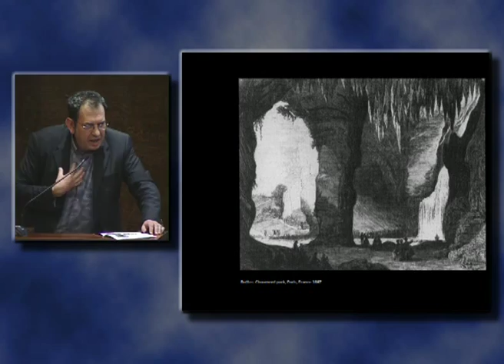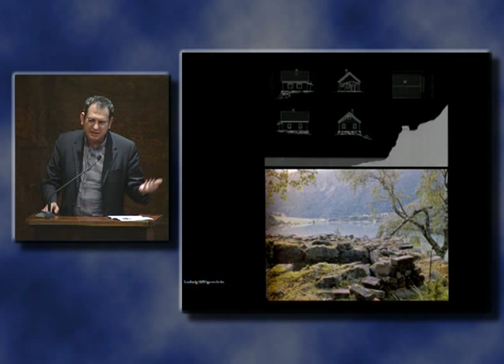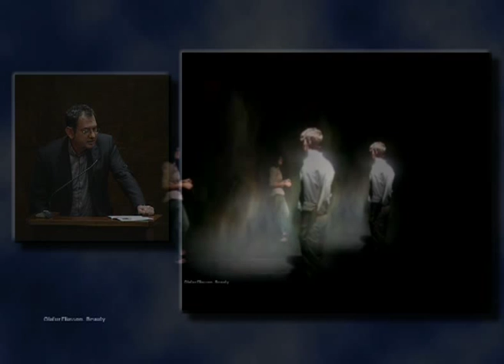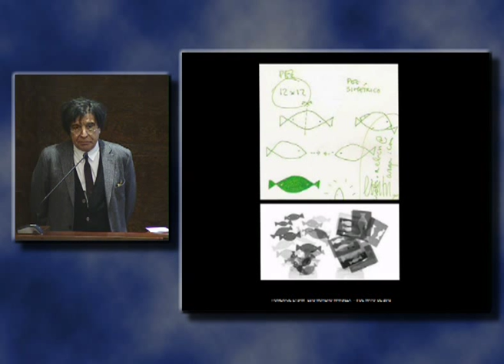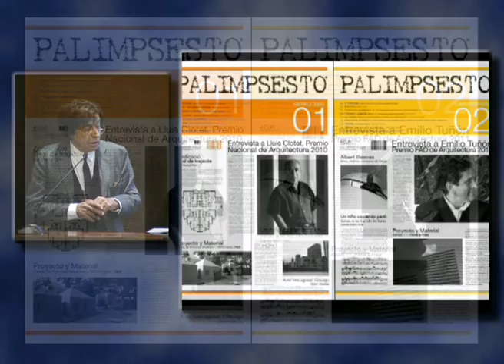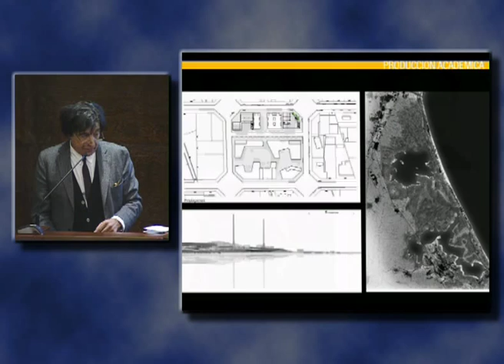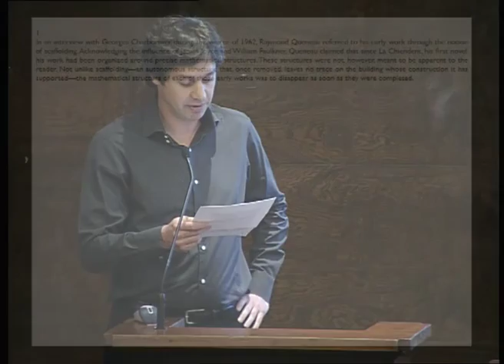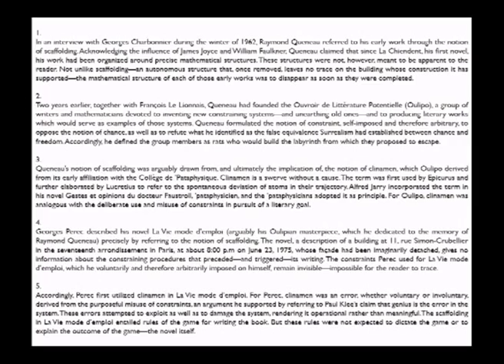Homenaje al profesor Luis Moreno Mansilla Sesion Academica 2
Conduce la sesión y presenta a los ponentes: Darío Gazapo de Aguilera, Director del Departamento de Proyectos Arquitectónicos de la ETSAM
Intervienen: Gabriel Ruiz Cabrero, Juan Miguel Hernández León,Iñaki Ábalos, Carlos Ferrater, Enrique Walker (parte de su intervención en inglés), Ángela García de Paredes, Juan Herreros y  Luis Rojo.
Clausura del Acto, intervienen Darío Gazapo de Aguilera y Emilio Tuñón